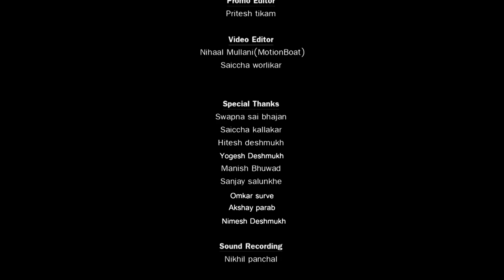UTHA UTHA SHRI SAINATHGURU | By SAICHHA BHAJAN MANDAL | WORLI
श्री सच्चिदानंद सदगुरु साईनाथ महाराज की जय!!!
Original Song By
G. D. Madgulkar

Original Composer
C. Ramchandra

Original Singer
Mahendra Kapoor

Recreation Idea and Composed by
Swapnil Ramesh Tambe

Singer
Swapnil Tambe
Bhavesh Solanki

Chorus
Anish Kirtane
Arjun Parab
Harshal Tawde
Dhananjay Naik

Guitarist
Omkar Manchekar
Nitin Padmane

Dholak & tabla
Akash Kadam

Keyboard
Sohil Manchekar

Drummer
(KD) Kalpesh Sawant

Side rhythm
Amit Tambe
Samar Khatate

Camera & cinematography
Latikesh Manve
Pranita Pingale
Ashish Patel
Praful Patkar

Promo editor
Pritesh Tikam

Video editor
Saiccha Worlikar
Nihaal Mullani ( MotionBoat )

Special Thanks
Swapna Sai Bhajnanchi – Worli Koliwada
Saichha Creative Academy
Manish Bhuwad
Saiccha Kallakar
Yogesh Deshmukh
Hitesh Deshmukh
Amey Parab
Sandesh Desai
Dhanesh Kadam
Aniket Gurav
Manoj Jadhav
Nimesh  Deshmukh
Guru Kadam
Akshay Parab
Ganesh Mondkar
Akshay Badave
Mukesh Mayekar
Sanjay Salunkhe
Omkar Surve
Swapnil Shigwan
Sai Ghadi

Sound recording
Nikhil Panchal (Vidhi Voice Studio -Lower Parel)

Production
Saiccha Bhajan Mandal – Worli, Mumbai.
MotionBoat